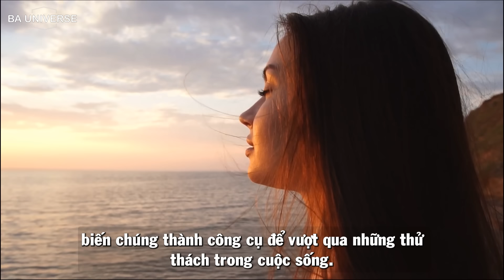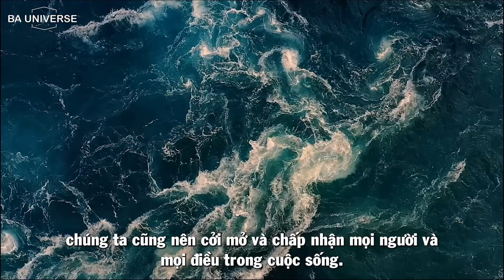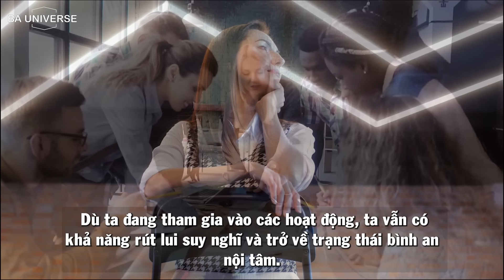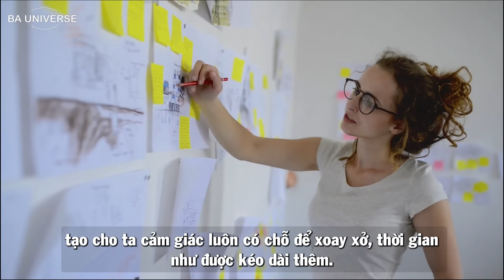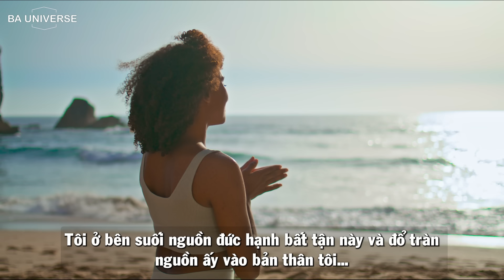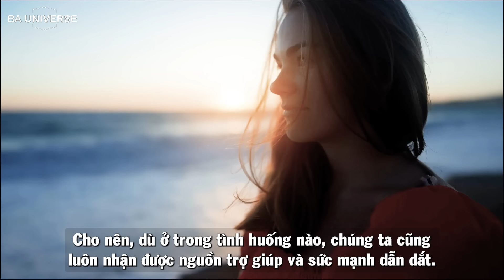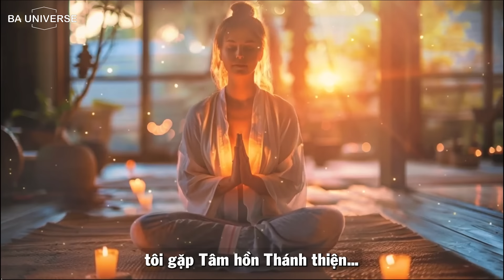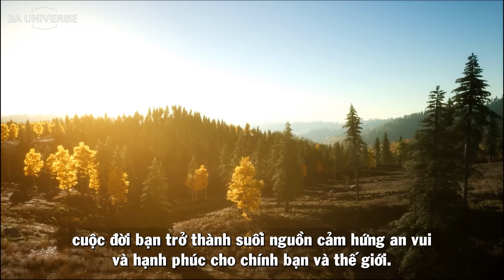Tại Sao Nên Thực Hành Thiền Định: Bí Mật Đằng Sau Sức Mạnh Tâm Linh? | BA Universe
Khám phá bí quyết kỳ diệu để tăng cường sức mạnh tâm linh qua Thiền Raja Yoga! Trong video này, chúng ta sẽ khám phá những kỹ thuật thiền độc đáo giúp bạn trở nên bình an hơn, tập trung hơn và sẵn sàng để đối mặt với cuộc sống. Đừng bỏ lỡ cơ hội thay đổi cuộc đời của bạn ngay từ bây giờ – nhấn vào đây để xem ngay nhé!